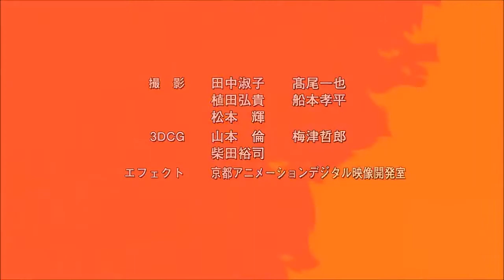Kobayashi-san Chi no Maid Dragon ED Full - Ishukan Communication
que pasa neng